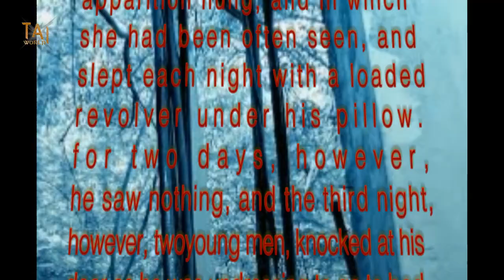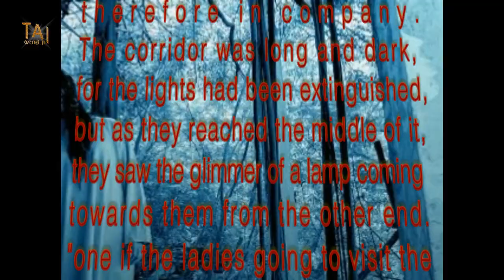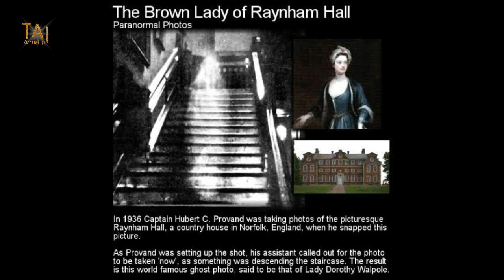Brown Lady Of Raynham Hall || Haunted Story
This is the story of Lady Dorothy Walpole.
And this place is haunted i want to tell u about this place that's why
i make this video and this is the information of brown lady.
brown lady ghost es time bhi vha pr logo kodikhta h or kin kin logo ne es lady ke ghost ko dekha h eske bare m apko btaya h mene es video m.